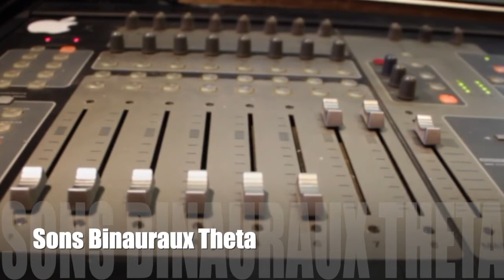Music for Deep Sleeping 🕉 sound binaural theta waves 4 hz relaxing 🌍